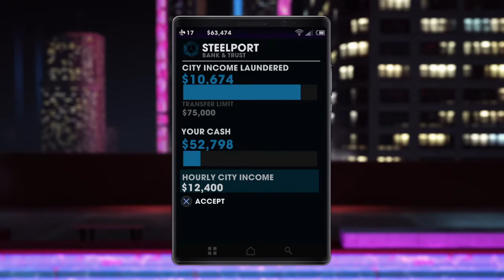Saints Row®: The Third™ Remastered_20200808215741